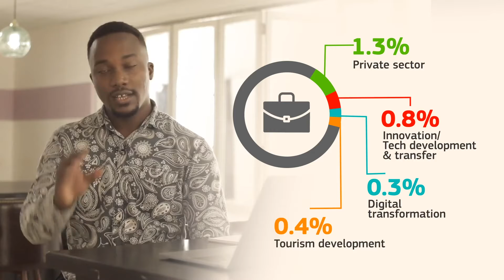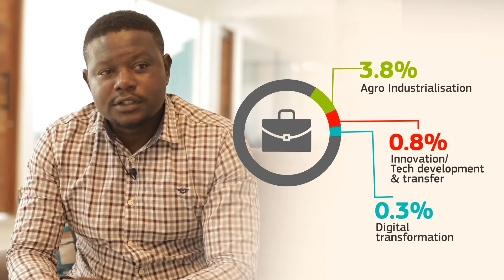Thoughts on 2021/22 National Budget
As Hon Amos Lugoloobi, the newly appointed Minister of State for Planning reads the national budget for FY 2021/22, we share thoughts on what the budget means for our ecosystem. Watch as players analyze and share their thoughts.